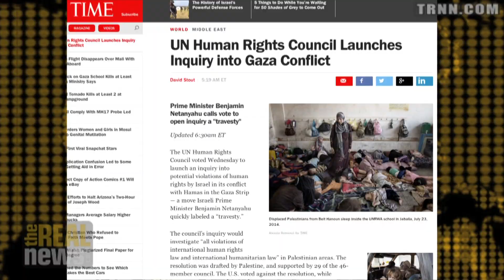Israel Boycott Gains Traction As Gaza Assault Continues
BDS Movement Founder Omar Barghouti discusses growing solidarity with Palestinians and whether Fatah-Hamas unity deal motivated Israel's aggression